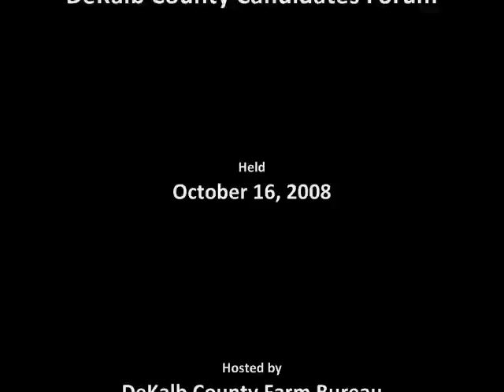DeKalb County Circuit Clerk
Maureen Josh (R) Incumbent
Josh Boies (D) Challenger